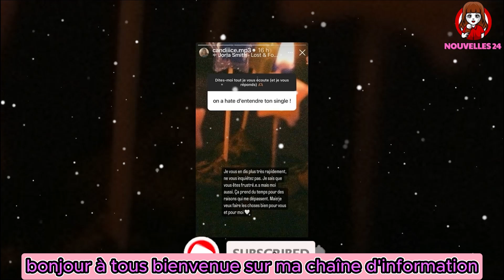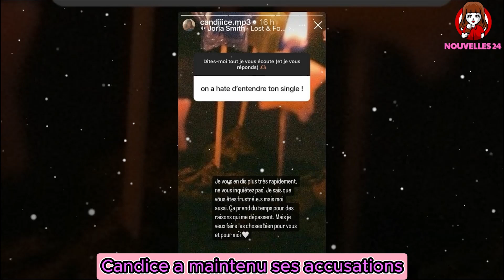Candice (Star Academy) explique pourquoi son single n'est pas encore sorti, ses fans se déchirent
La dernière promo de la Star Academy a conquis le cœur des fans. Presque tous les élèves ont déjà sorti un premier titre sur les plateformes de streaming. En revanche, les titres de Lénie, Djebril et Candice se font attendre. Le binôme de Julien en a dit plus ce vendredi 2 août 2024 sur Instagram. Ses fans se sont mobilisés pour que Candice fasse partie de la tournée Star Academy. La jeune femme faisait bien partie des 7 élèves chanceux qui ont pu se produire en France, en Suisse et en Belgique. Elle a même filmé les coulisses des concerts, en publiant plusieurs vlogs sur sa chaîne YouTube, pour le plus grand bonheur de ses fans. Ils ont pu redécouvrir les élèves sans filtre, ou presque. Cependant, réaliser ces 75 dates en plus de trois mois n'a pas été sans conséquence sur les chanteurs.